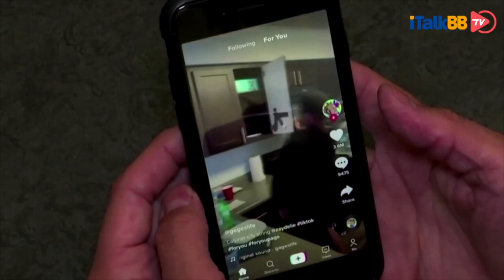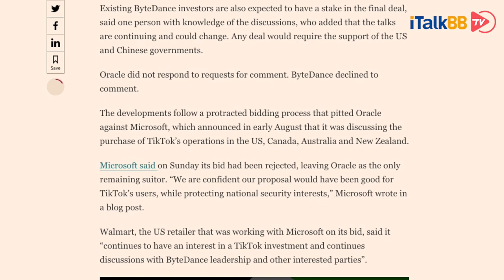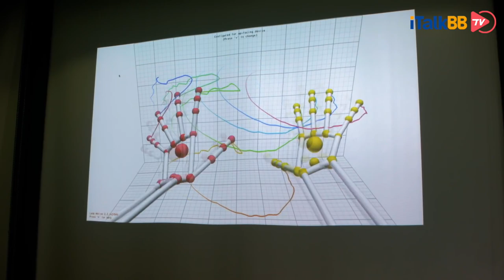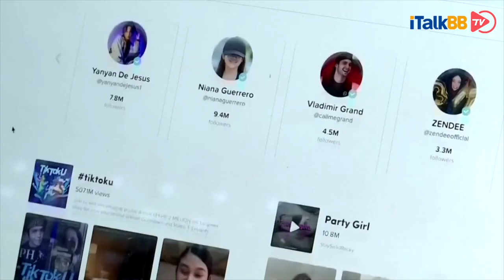微软突然出局TikTok收购案，甲骨文成最终赢家，等待白宫批准，据传特朗普将会面临两难选择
微软9月13日发布公告，宣称收到字节跳动正式通知，他们将不会出售TikTok美国业务给微软，谈判正式告吹。分析人士普遍表示，字节跳动在特朗普给TikTok大限也就是9月15日前一天突然拒绝微软收购，充分表明了他们拒绝彻底卖断TikTok的美国业务，这与特朗普原先“不卖断，就退出”的规划，大相径庭。